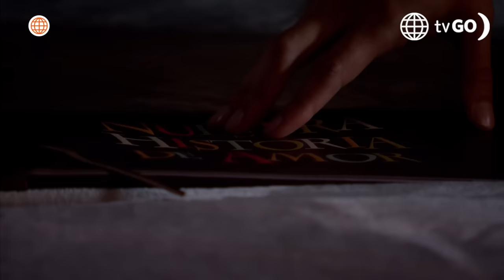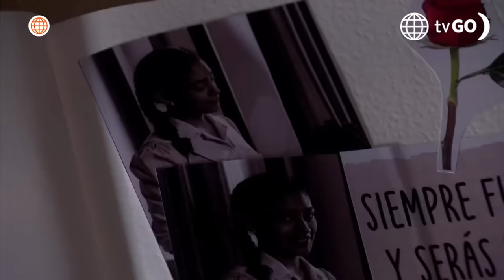Al Fondo hay Sitio 11: Pepe puso en peligro su vida por Juana (Capítulo n°513)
¡TODO POR SU QUERIDA JUANA!
Pepe está dispuesto a cumplir el pedido de Juana, por eso empezó a trabajar como taxista por la noche. A pesar de los peligros a los que se encuentra expuesto 😱😫.